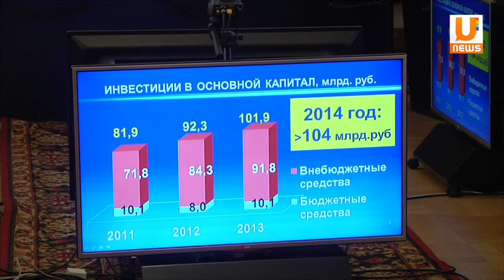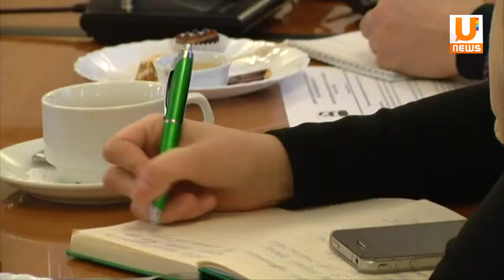U news Глава Администрации Уфы Ирек Ялалов подвел итоги 2014 года